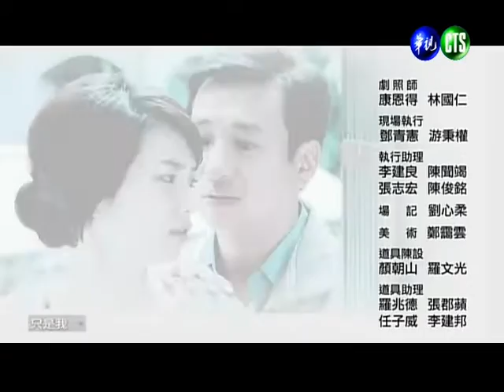華視 溫柔的慈悲 片尾 林凡 你還在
片尾曲：你還在
演　唱：林凡
作　詞：葛大為
作　曲：Adrian Fu